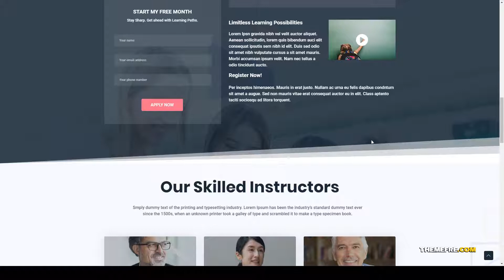Bookflare - A Modern Education and LMS WordPress Theme training center coaching Kanae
Columns 4+

 Layout Responsive

 Tags academy, coaching, course, education, education wordpress theme, elearning, event, institute, learning, student, teaching, training center, tutor, university, wordpress education theme